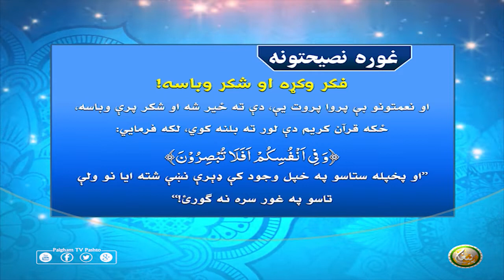فکر وکړه او شکر وباسه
د سر له ويښتو نه د پښو تر ګوتو پورې د اللّٰه تعالٰى په بې شمېره نعمتونو کې نغښتل شوى يې؛ خو ته پرې نه پوهېږې او بيا هم په غمونو او اندېښنو کې لالهانده ژوند کوې سره له دې چې په تن روغ او په ګېډه موړ يې، ولې د مفقود (ناموجود) په اړه اندېښنه او پر شته شکر نه وباسې؟! په مالي تاوان خپه؛ خو پر الهي ډاليو او نعمتونو بې پروا پروت يې، دې ته ځير شه او شکر پرې وباسه، ځکه قرآن کريم دې لور ته بلنه کوي، لکه فرمايي:
﴿وَ فِی اَنْفُسِكُمْ اَفَلَا تُبْصِرُوْنَ﴾
’’او پخپله ستاسو په خپل وجود کې ډېرې نښې شته ايا نو ولې تاسو په غور سره نه ګورئ!‘‘